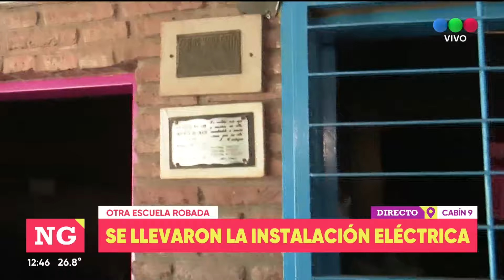Robo de escuela en Cabín 9 - Telefe Noticias